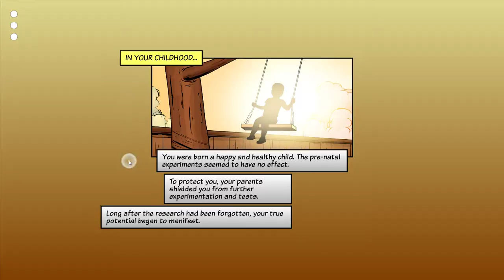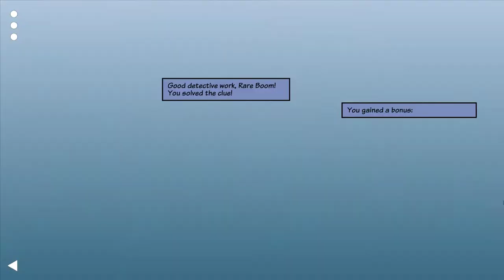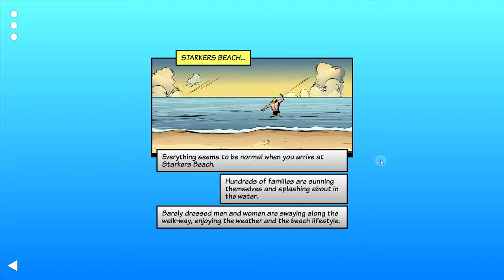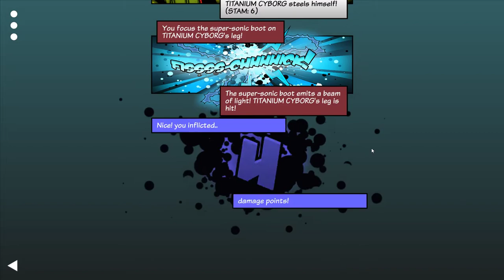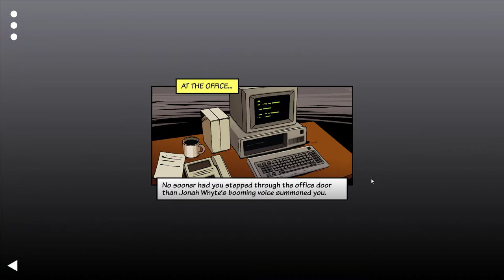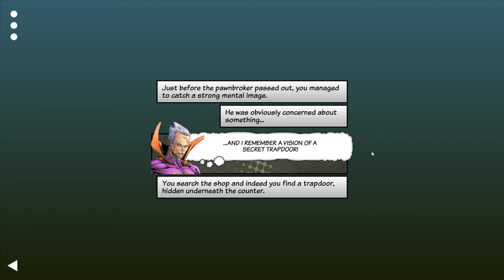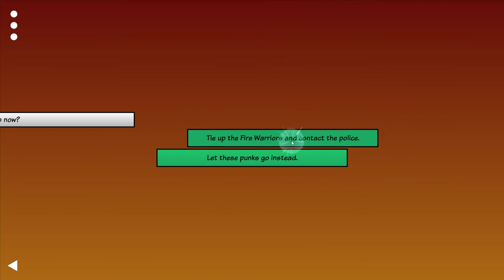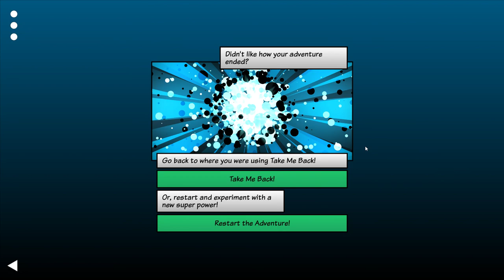Fighting Fantasy: Appointment with F.E.A.R. - PC - Full Playthrough - All Four Solutions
Includes the solutions for all four superpowers. It's my first time completing it for each power, so the routes might not be perfect, but they'll get the job done.

00:00:00 - Strength and Flying
00:26:42 - Gadgets
00:49:06 - Psi-Powers
01:21:55 - Energy Blasts